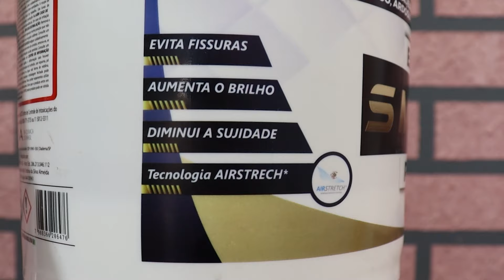TIJOLINHO Texturizado Feito Com ARGAMASSA e A Prova d'água DIY